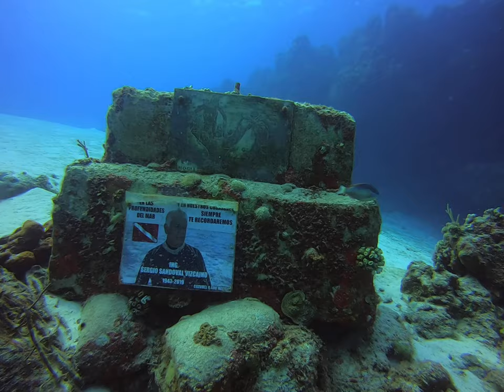Cozumel Scuba Dive (full, 1080)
Scuba diving in Cozumel
August 8, 2019
2 dives
GoPro Hero 7 with dive suit and red filter (15-75 ft color correction range)
Went down to 110 ft on dive 1
Dive 2 starts at 32:51
Filmed by Robert, songs picked and video edited by Staci

For quick highlight of me being annoying, 35:49-37:03
Turtles at 55:20 and 58:18